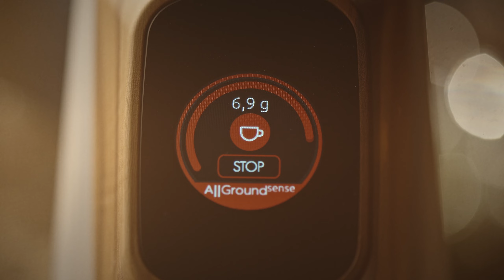All Ground is For All - Fiorenzato - Director's Cut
Fiorenzato - All Ground is for all - Commercial 45”.
Director’s Cut. 2024.
Director & Producer.
DOP & Camera: Niccolò Rodighiero
Assistant DOP: Isabelle Moro
MUA: Martina Robazza
Model: Antonio Visinali
Agency & bts: Rational Feelings
Rental: Buona Visione